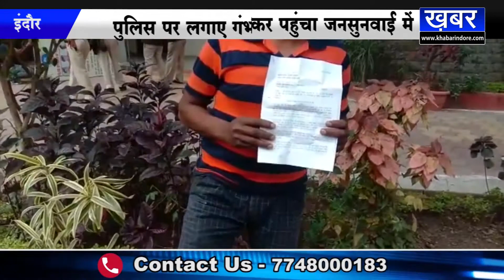INDORE अपनी पीड़ा लेकर DIG जनसुनवाई में पहुंचा विकलांग |KHABAR MADHYA PRADESH